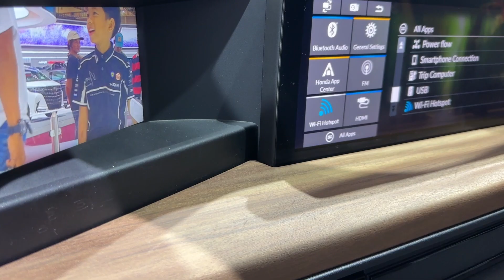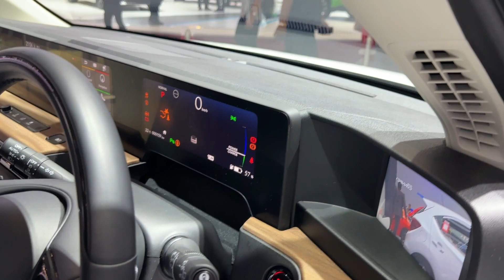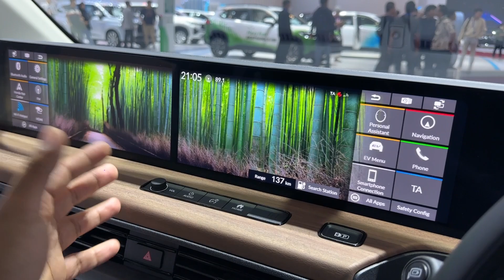2024 Honda e Premium Car - BIG Sunroof, Features | Better Than Tata Nexon EV and Maruti Suzuki Fronx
2024 Honda e Premium Car - BIG Sunroof | Better Than Honda Elevate Tata Nexon EV and Maruti Suzuki Fronx ?